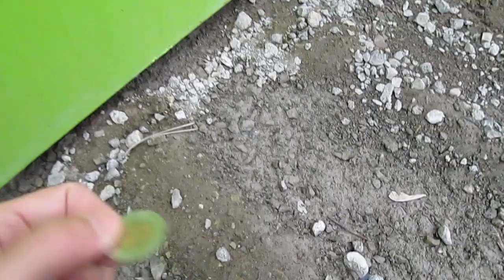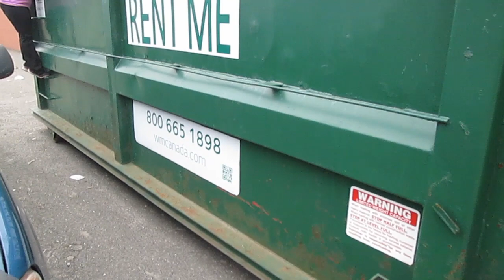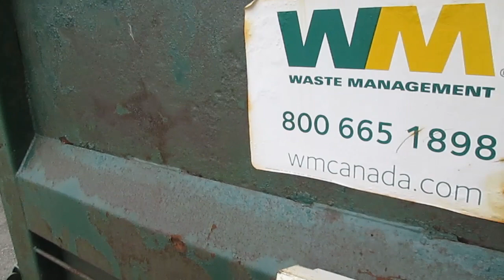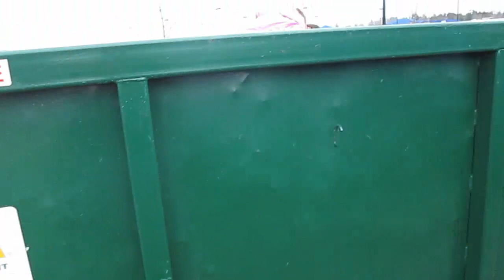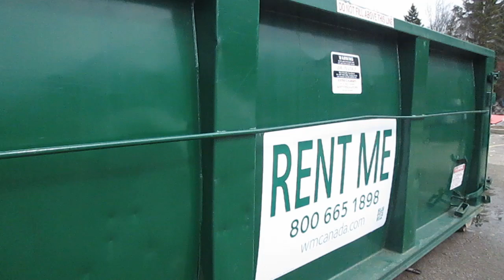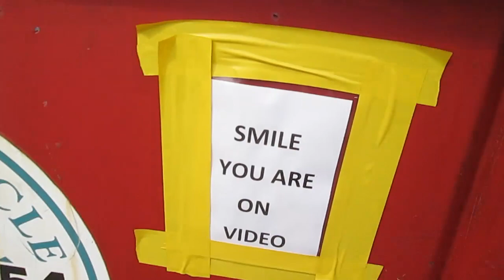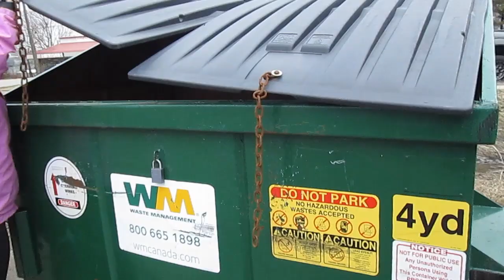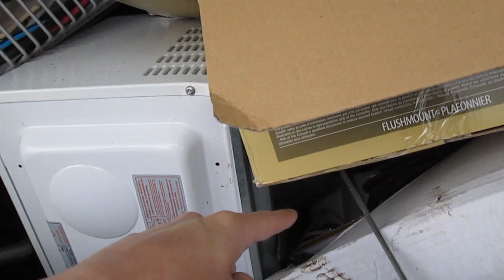LOOK WHAT WE FOUND DUMPSTER DIVING ON EASTER !!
Found Some Goodies That Should Fetch A Few 💲Dollars 💲
Love Finding Free Money $$$$$Happy Easter Everyone
Thanks Everyone For The Amazing Support!!

 SMASH Thumbs Up If You Enjoyed!😃
 We Love You Thanks For Coming Along !!!

💲Make Money From Surveys We Make Money From 💲
** LINK TO SURVEY SITE **

And THANK YOU 💛 💚 💙 💜❤️ 🧡 To All That Have

💖Keep Pushing Your💫 Dream💫 Everyday You Can
Leave A Comment What You Think ?👍 Thumbs Up If you Liked😃